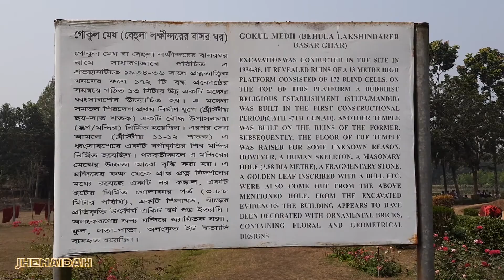Behula Lakhindar Bashor Ghor || Tourist place in Bogra || Myth and Archeological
Behular Lakhindar Bashor Ghor Bogra at Mohasthangarh. This is also called  Behular Medh. Here you can visit with your family because it is a historical place. Pundravardhana of Bogura (Now it is Mahasthangarh) was the first capital of this ancient Bengal of Bangladesh. This was one of the biggest structures in Bogura that were known as 'Behular Bashor Ghor' or 'Gokul', just 10 km North of main Bogra town and 2 km south from Mahasthangarh and middle of Palashbari and Ramshahar village